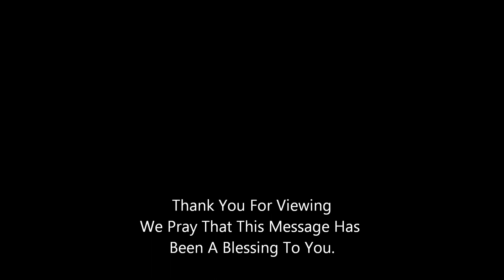Is Jesus Your Lord.wmv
Sermon by Pastor Jones on the Lordship of Jesus.